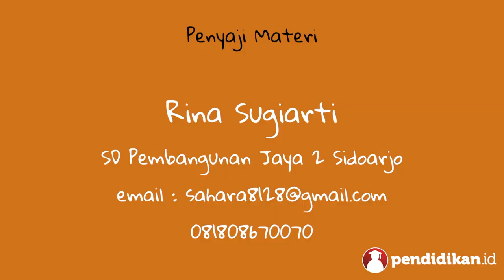Kelas 04 - Pend. Agama Islam - Menghafal Asmaul Husna | Video Pendidikan Indonesia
- Kelas                 :  4
- Semester          :  2
- Mepel               : Pend. Agama Islam
- Judul                 :  Menghafal Asmaul Husna
- Penyaji              :  Rina Sugiarti
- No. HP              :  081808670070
- Asal Sekolah    :  SD Pembangunan Jaya 2 Sidoarjo